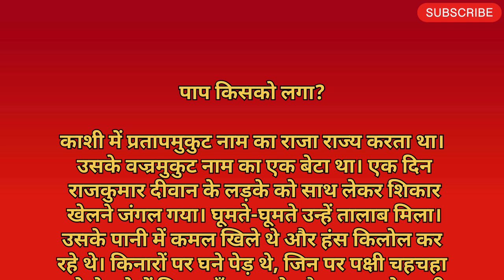भाग - 2 vikram aur betaal || betaal pachisi || vikram aur betaal hindi serial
vikram aur betaal || betaal pachisi || vikram aur betaal hindi serial || vikram aur betaal episode